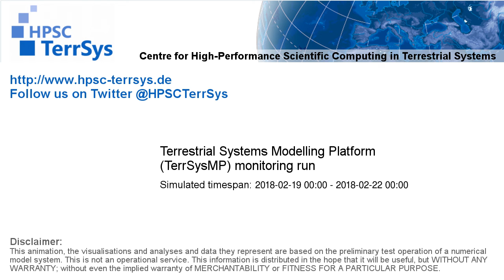TerrSysMP monitoring run 2018-02-19 - remaining unsaturated storage - Europe (72h)